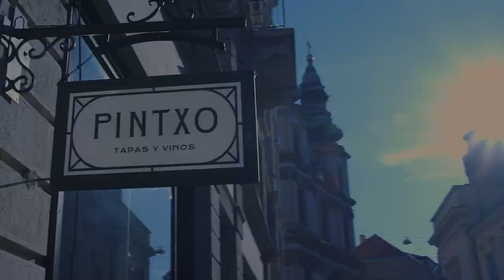Pintxo Budapest - Commercial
Pintxo is a cozy restaurant downtown Budapest that serves authentic Spanish food.